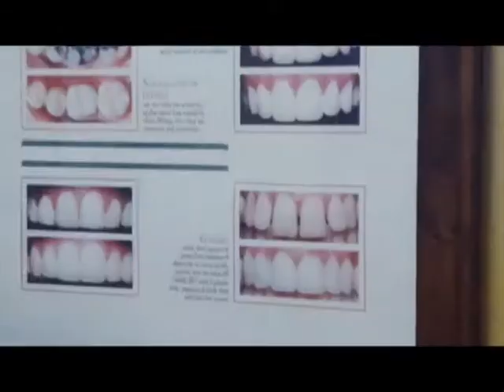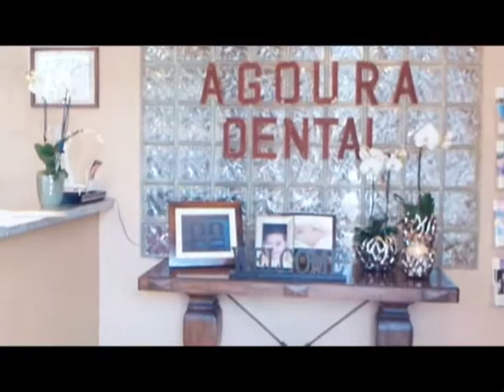Malibu Dentist Toothache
Agoura Dental

ntal Practice
%///50_342^98*400000^sin48 +61{tan42}____^5*30000@2_14%900000sin%34